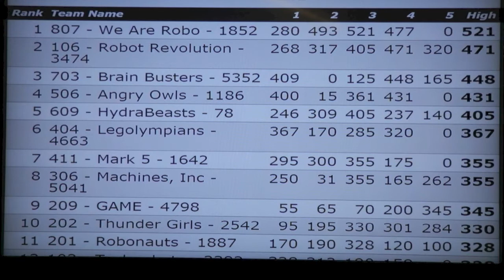FLL 2014 MA State Top 10 - Thunder Girls 330 points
Team "Thunder Girls" from Acton scored 330 points in the FLL (First Lego League) MA State Championship and ranked top 10 on December 20th, 2014.  Great accomplishment for the rookie team of five 5th graders!